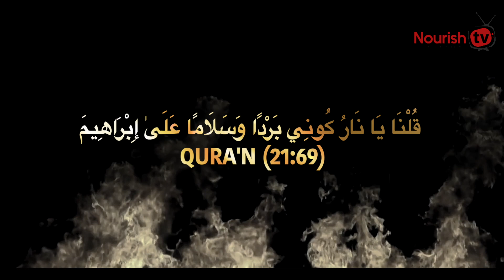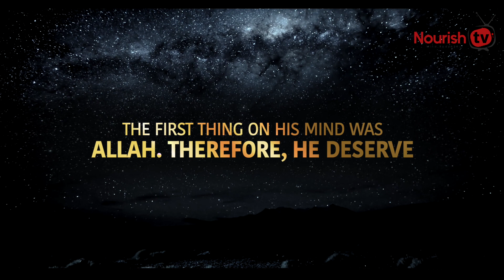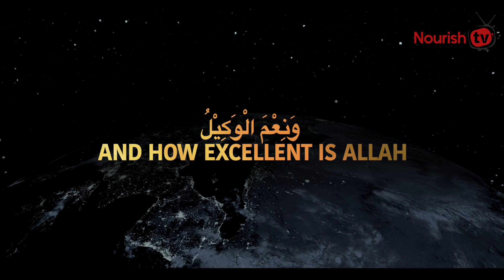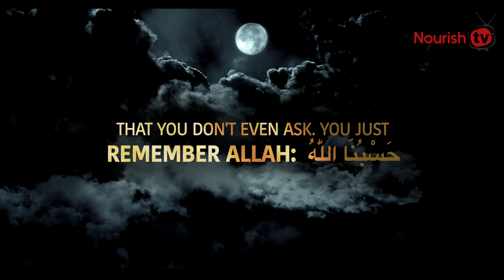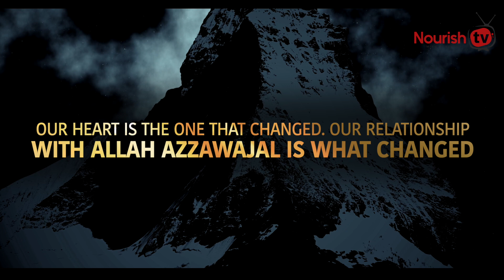ONE DUA Allah GUARANTEES TO ANSWER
Ibn Abbas said: “When Prophet Ibrahim was thrown into the fire, he said: حَسْبُنَا اللَّهُ وَنِعْمَ الْوَكِيلُ ‘HasbunAllahu wa ni’mal Wakeel — Allah (alone) is sufficient for us, and, He is the best Disposer of affairs. (Al-Bukhari)

Words which mean Allah is sufficient for us, we don’t need anybody else but Him, He is someone we delegate our affairs to and He is the only One Who will take care of us.